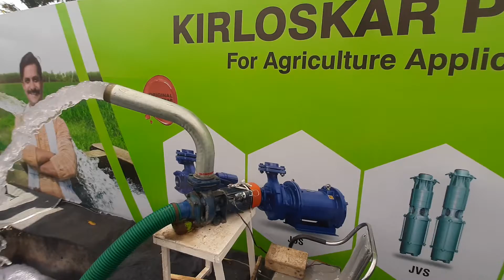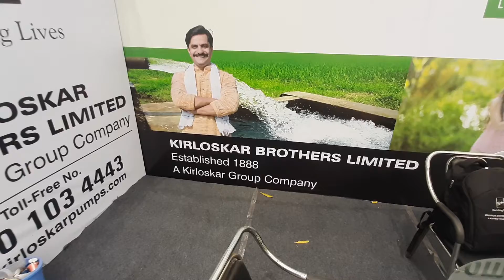Kirloskar engine Kirloskar water pump(1)